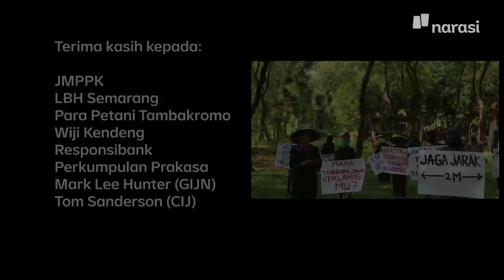Lagi-lagi Pabrik Semen: Petani Pati Terancam | Buka Mata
Para petani di Kecamatan Tambakaromo dan Kayen, Kabupaten Pati, Jawa Tengah kini terus dihantui rencana pembangunan pabrik semen yang akan berdiri di kampung mereka.

Meski warga terus melakukan penolakan dan mencari keadilan dengan melapor ke Presiden, namun rencana pendirian pabrik tetap dilakukan hingga saat ini. Terbaru, Pemerintah Kabupaten Pati diam-diam mengesahkan Perda Rencana Tata Ruang Wilayah yang mengubah peruntukkan di hampir semua kecamatan.

Daerah yang dulunya diperuntukkan sebagai lahan pertanian, kini juga menjadi area pertambangan. Salah satunya ialah Kecamatan Tambakromo dan Kayen, lokasi di mana pabrik semen milik anak usaha Indocement akan berdiri.

Kini, para petani dan warga hanya berharap. Pemangku kebijakan hingga presiden mendengarkan suara mereka untuk tidak mendirikan pabrik semen di Pulau Jawa, khususnya di sepanjang Pegunungan Kendeng Utara.

(Narasi)